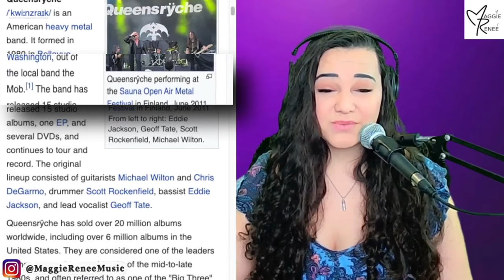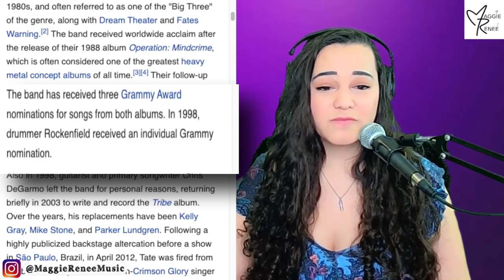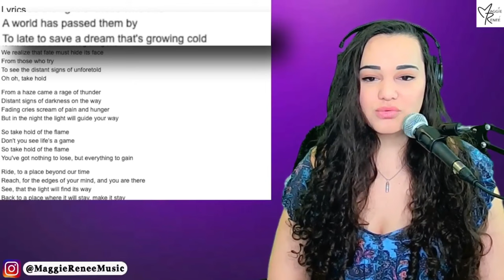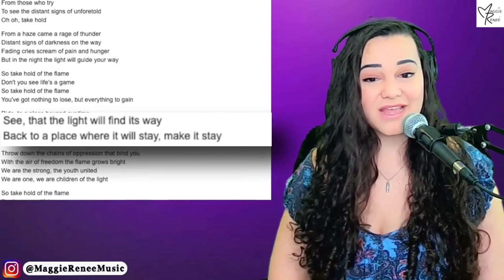HOW IS HIS VOICE DOING THAT?! Queensryche - Take Hold of the Flame | Opera Singer Reacts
Juilliard trained Opera Singer and Vocal Coach Maggie Reneé reacts to Queensryche - Take Hold of the Flame

Mike N • Dorky • Jerry L • Denny • John T • Luna • Bart D • Jess G • Trixie • Thomas H • Brian P • Alan • Craig B

〰️〰️〰️〰️🔥FAQ 🔥〰️〰️〰️〰️
Occupation: Singer-Songwriter, Actress, Influencer, Performer
Birthday: July 12
Education: The Juilliard School
Editing Software: FCP